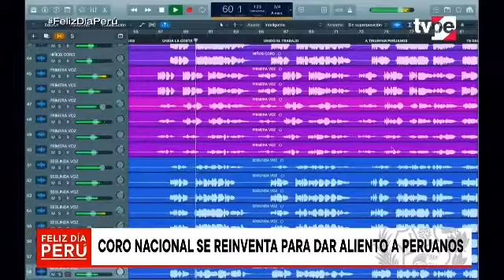Entrevista en TV Perú por el trabajo de edición virtual del Coro Nacional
Transmisión especial por Fiestas Patrias 2020